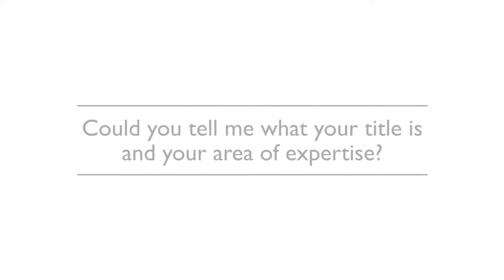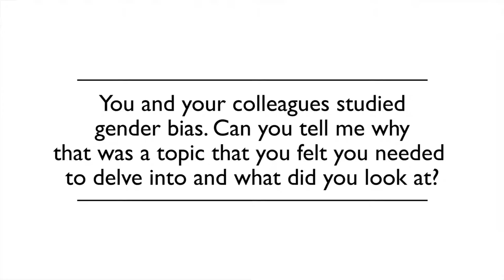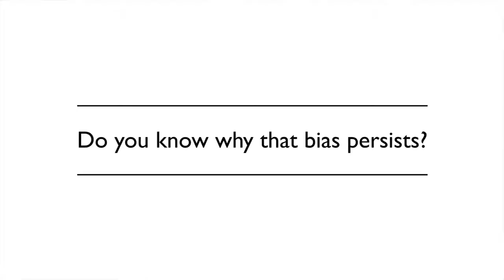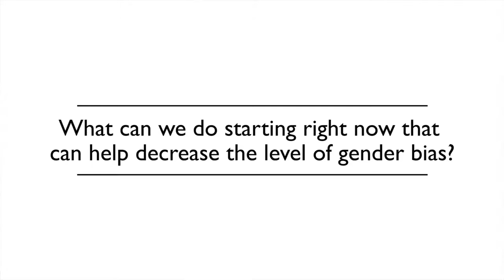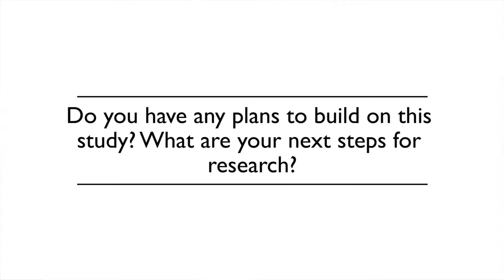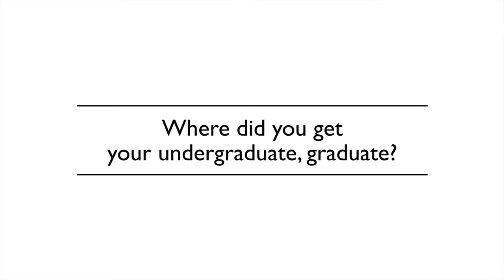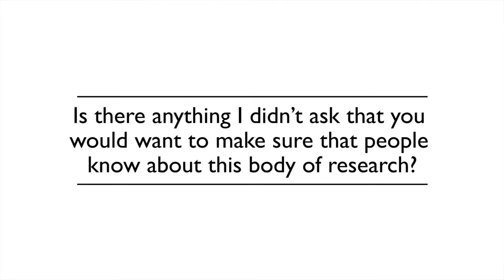Q&A with Dr. Richard Weissbourd